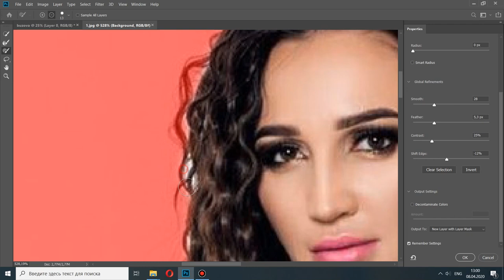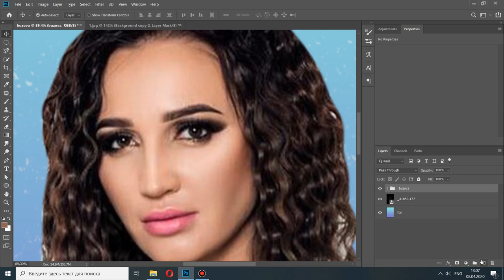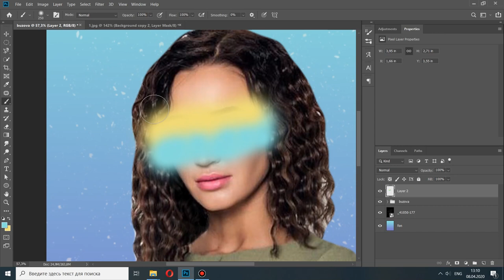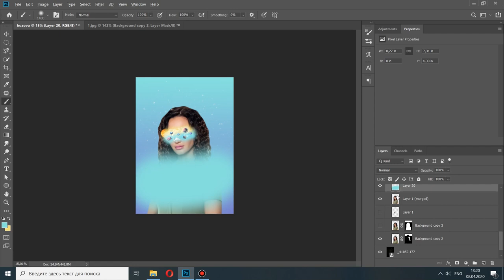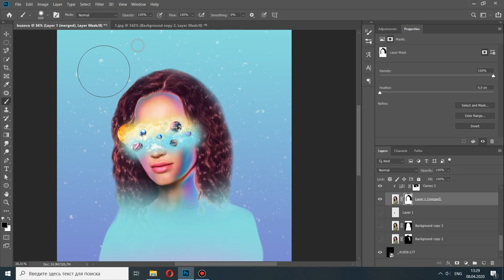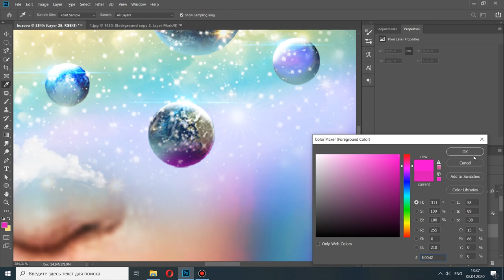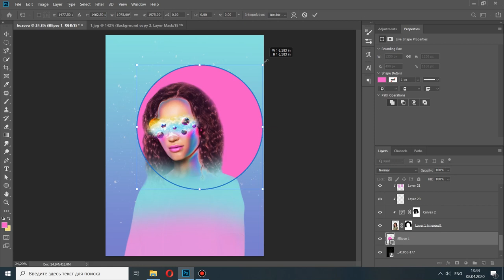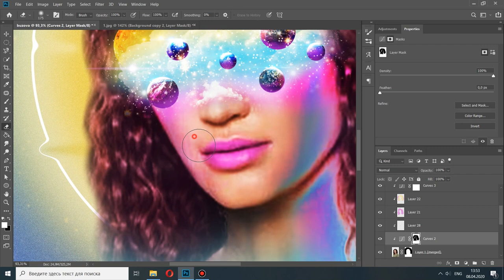Делаю Постер для Ольги Бузовой за 5 минут / Урок Photoshop ♥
♥ Привет! Меня зовут Дмитрия Сугак, я графический дизайнер.

➞ Карта Сбербанка: 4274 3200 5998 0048

♥ В этом видео я расскажу, как нарисовать оригинальный постер в Фотошопе. Для этого я использовала фотографию Ольги Бузовой. Многие рисуют портрет для Бузовой, но я решила создать что-то оригинальное и сделала стильный плакат.

♥ На своем канале я выкладываю обучающие ролики по Фотошопу. В следующих видео я также буду поднимать такие темы, как: фотошоп для новичков, как применять эффекты фотошоп, фотошоп для инстаграма, как сделать ретушь лица и т.д.